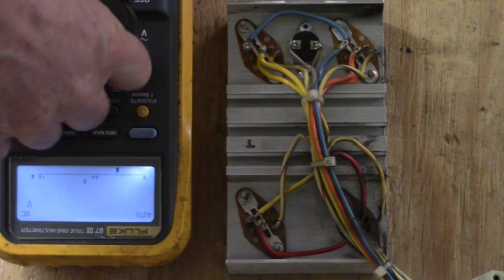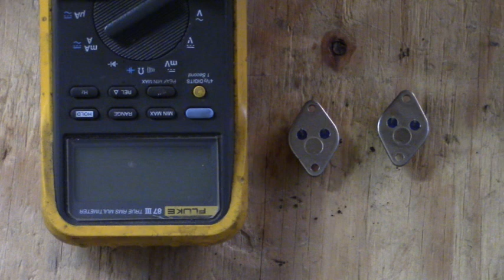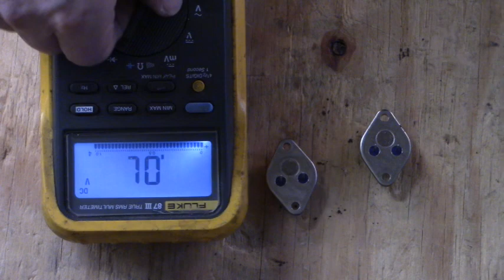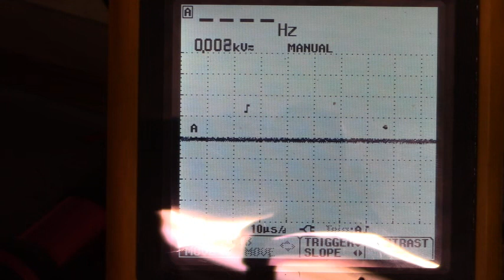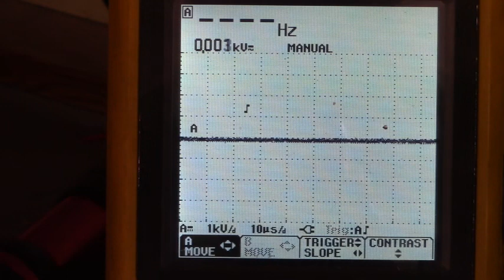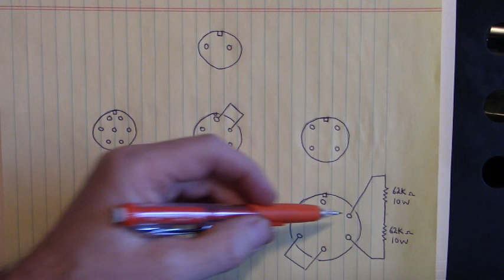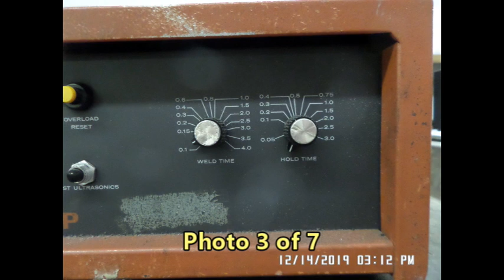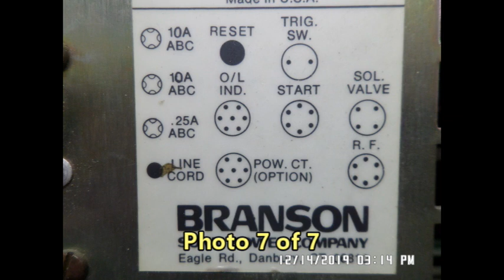Branson Sonic Welder Tripping the Circuit Breaker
PeePaw is losing his mind. He said TO-5... He meant to say TO-3...